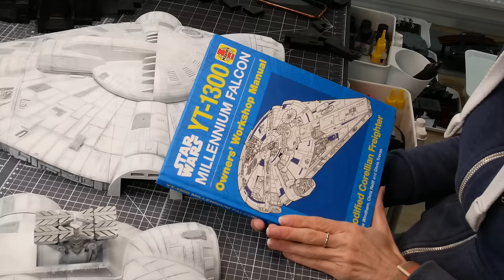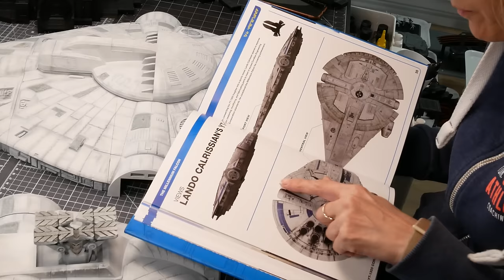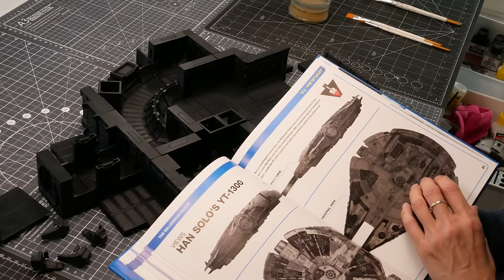I built the Millennium Falcon's Sister Ship with Playable Interior! | Star Wars Legion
The Kickstarter is still running and this is one of the cool add ons that comes with it:

This time - it's the Transport Delta by 2nd Dynasty.  I have printed a few of their ships over the years, the Type S, the Alpha Shuttle, the Stinger, the Epsilon bomber are the ones that made it to the paint stage too.  I hope I did the Transport Delta justice as I add it to the list!

Chapters
00:00 Intro
00:15 Printing
03:17 Painting
05:36 Pre-Shading
06:37 Sponging
07:21 Markings
09:09 Weathering Streaks
11:02 Pigments
12:29 Interior
15:31 Details
16:46 Final Result